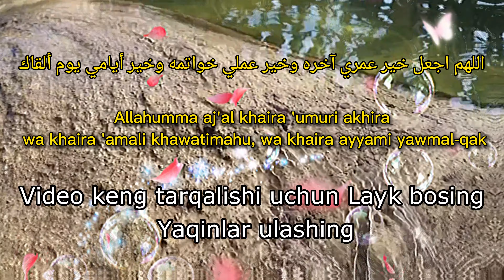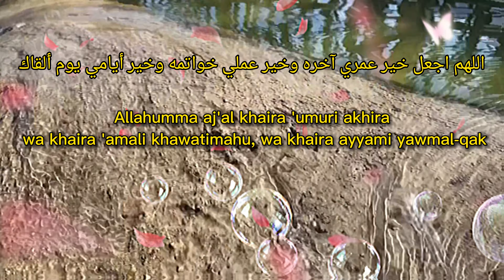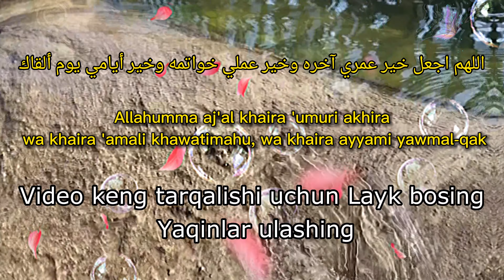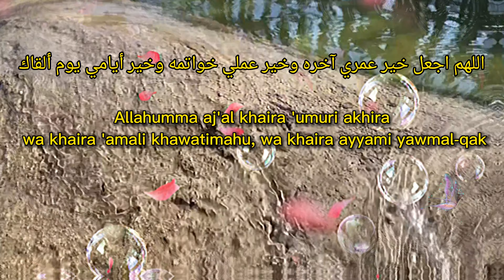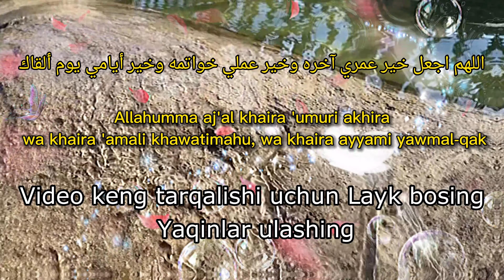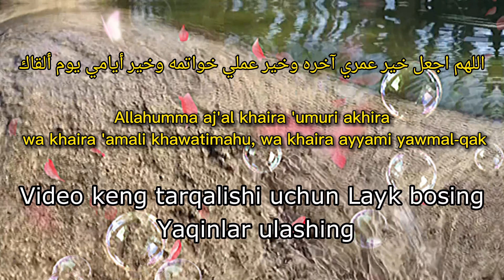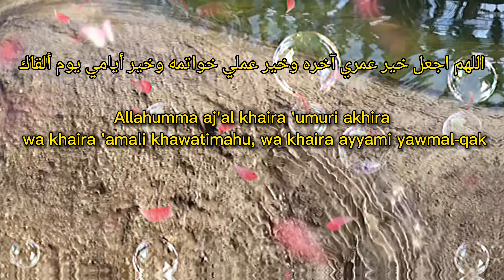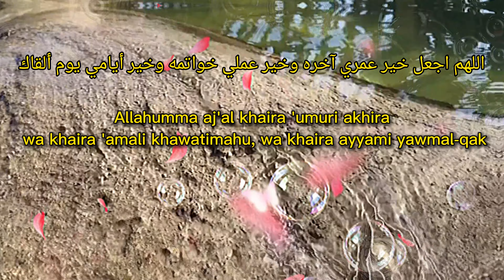ЭРТА ТОНГНИ УШБУ ИСТИҒФОР БИЛАН БОШЛАНГ || дуолар | Marwan Al Dostaki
ЭРТА ТОНГНИ УШБУ ИСТИҒФОР БИЛАН БОШЛАНГ || дуолар
Ассаламу алайкум ва рохматуллох!
Marwan Al Dostaki каналимизга хуш келибсиз!
Агар канилимизда янги булсангиз обуна булишни унутманг!
Сиз бу каналдан Қуръон ва Суннатдаги мухим Дуоларни Тинглаб ёдлаб борасиз ин шаа Аллох!